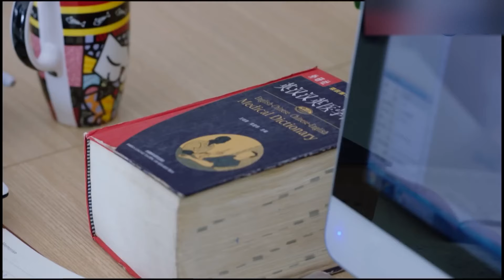【Thuyết Minh】Phim bác sĩ đáng xem | Sóng Gió Khoa Ngoại Tập 28 | Cận Đông, Bạch Bách Hà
Tên Phim: Sóng Gió Khoa Ngoại
Tại bệnh viện Nhân Hòa ở Tân Thành, y tá Trương Thục Mai bị nghi ngờ dùng sai thuốc khiến bệnh nhân tử vong nên bị ép rời chức vị, con gái 4 tuổi bị bọn buôn người bắt, tinh thần Trương Thục Mai không ổn định và hai năm sau bị tai nạn giao thông lấy đi tính mạng. Chuyên gia khoa ngoại quốc tịch Mỹ gốc Hoa Trang Thư đến bệnh viện Nhân Hòa để điều tra sự thật về sự cố của người mẹ Trương Thục Mai vào 30 năm trước và tìm kiếm em gái bị lạc mất. Năm đó con gái của nạn nhân là Lục Thần Hi trở thành bác sĩ chủ trị khoa ngoại lồng ngực, nhưng vì phản cảm với chuyện đặt lợi ích lên đầu mà nhiều lần đắc tội chủ nhiệm khoa Dương Phàm nên bị điều đến phòng cấp cứu. Chính Trang Thư đã nhiều lần đưa Lục Thần Hi có tay nghề vững vàng về lại bàn mổ của khoa ngoại. Sớm chiều bên nhau, kỹ thuật của Trang Thư khiến Lục Thần Hi kinh ngạc, sự chu đáo của anh dành cho bệnh nhân cũng khiến Lục Thần Hi kiểm điểm lại mình, hai người dần nảy sinh tình cảm, cuối cùng Trang Thư tìm được em gái, và cũng nhờ sự giúp đỡ của Thần Hi mà trả lại sự thật của sự cố năm xưa.